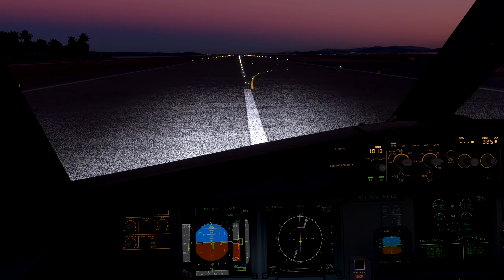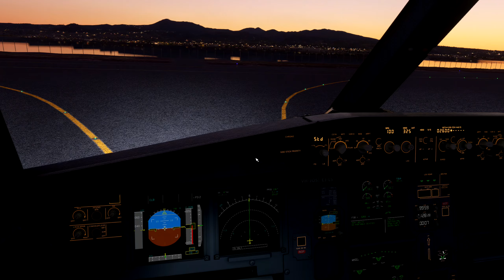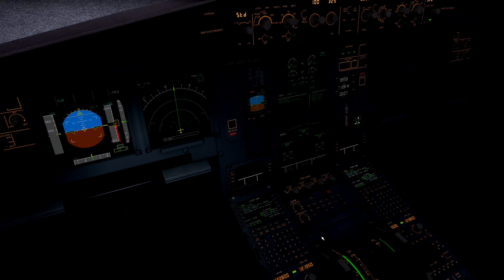Microsoft Flight Simulator 2020 A320NX FBW landing Nagasaki Kūkō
Microsoft Flight Simulator 2020 landing長崎空港 runway 30

Mods:
RJFU Nagasaki Airport

Sound:
Lauge  Baba Gnohm - Langbortistan

Config: MFS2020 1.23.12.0 [Dual CPU] Intel Xeon E5-2698 @ 2.20GHz AMD RX 580 N+ Ram 64GB 2560x1440 60Hz